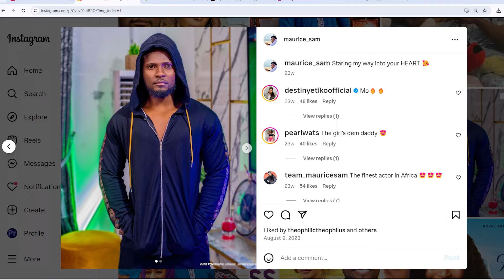Maurice Sam and Pearl Watts: A Beautiful Love Story Unfolds.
Welcome to African Heritage, your premier destination for the most enthralling tales straight from Nollywood's heart!

In this exclusive episode, dive deep into the captivating love story of Maurice Sam and Pearl Watts. They're not just co-stars but are rumored to be in a committed relationship, with whispers of an engagement and wedding plans in the air. This duo has mastered the art of secrecy, reminiscent of other celebrity tactics like Rosy Meurer and Churchill.

Pearl Watts, a multi-talented icon in fashion, presenting, and content creation known for her daring style, is allegedly unattached. Her relationship with Maurice, especially after their steamy on-screen romance in "Hey Neighbor," has set tongues wagging. Their chemistry, both on and off-screen, and their playful social media interactions have fueled endless speculation.

But let's clear the air – Maurice and Pearl are not blood-related. This revelation stirs the pot, especially considering Maurice's past link with Sonia Uche. Despite the buzz around Sonia being his perfect match, Maurice's heart seems to have chosen a different path.

Join us as we uncover their shared history, dating back to their content creation days on Instagram, and follow their journey to fame. Despite the rumors and speculation, Maurice insists his relationship with Sonia was purely professional, with Pearl stepping in to clarify any misconceptions.

The plot thickens as we delve into Maurice's Instagram, revealing special attention towards Pearl and their shared holiday escapades in South London and Paris. Their matching posts and playful banter hint at something more than friendship. The industry insiders and fans are abuzz with speculation about this intriguing pair.

As we eagerly anticipate the next chapter of this real-life Nollywood drama, the question remains – will Maurice and Pearl continue to play the sibling card, or will they unveil the truth of their relationship? Join us in this riveting journey of love, choices, and the enigmatic world of African Heritage. Pearl or Sonia?

Your voice matters, so let's keep the conversation going in the comment section below!